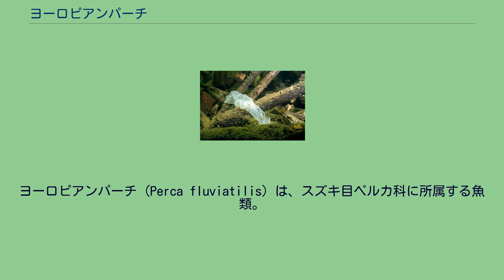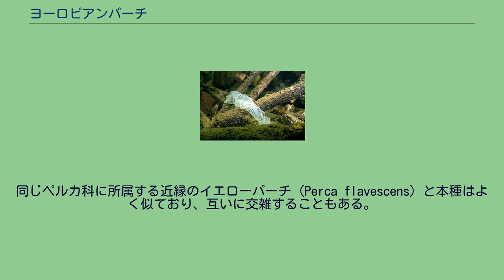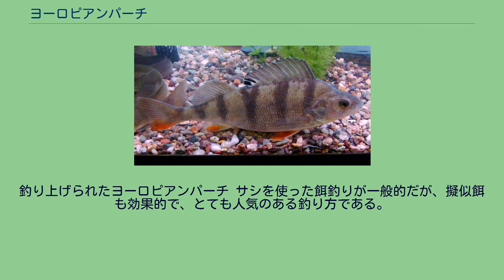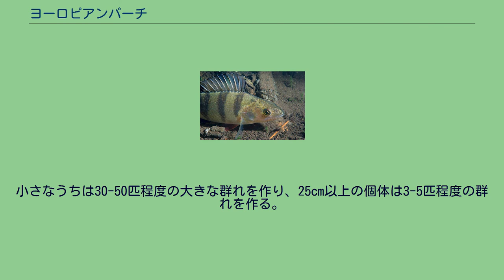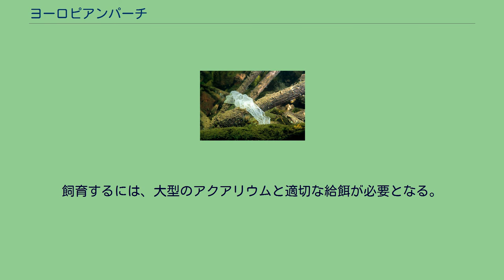ヨーロピアンパーチ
ヨーロピアンパーチ（Perca fluviatilis）は、スズキ目ペルカ科に所属する魚類。
単に「パーチ」と呼んで本種を指すこともあるほか、「Redfin perch」あるいは「English perch」など多くの地域名をもつ。
ロシア名でОкунь（オークニ）と呼ばれている。
北はスカンジナビア半島、東はコリマ川までのアドリア海・アラル海・エーゲ海・北極海流入河川を含みイベリア半島を除いたヨーロッパ・シベリア広域に分布する。
アルバニア・モンテネグロにまたがるSkadar湖、オーストラリア、イタリア中部および南部、スペインのEbro Delta、南アフリカ共和国、ロシア（アムール川）などに移入。
黒い横縞と赤みを帯びた鰭が本種の特徴 最大全長60センチメートルだが、通常は全長25センチメートル程度の個体が多い。
脊椎骨数は39 - 42。
胴体は緑がかった黄色で、体側面に5 - 9本の横帯が入る。
体の大きさは生息域によってさまざまで、移植されたオーストラリアでは欧州産のものよりも大型化する傾向がある。
寿命は22年に達し、イギリスでは最大で3kg程度と、欧州本土の平均よりも小型であるとされる。
背鰭棘条数14 - 20、背鰭軟条数13 - 16。
第1背鰭は灰色で後部に黒い斑紋と、先端に黒い斑点が入る。
第2背鰭は灰黄色。
胸鰭は黄色。
臀鰭棘条数2、背鰭軟条数7 - 10。
背鰭と胸鰭を除く鰭は赤い。
ヨーロピアンパーチがスウェーデンの博物学者である Peter Artedi によって初めて学術的に記載されたのは、1730年のことである。
彼はスウェーデンの湖で採取した個体を調査し、外見的な特徴に加え鰭条数・椎骨の数など、（当時はriver perchと呼ばれていた）ヨーロピアンパーチの基本的な形態学的特徴を記述した。
後の1758年、カール・フォン・リンネはArtediの記述に基づいて、本種に学名 Perca fluviatilis を与えた。
同じペルカ科に所属する近縁のイエローパーチ（Perca flavescens）と本種はよく似ており、互いに交雑することもある。
このためイエローパーチは本種の亜種として扱われることがあり、その場合の学名は Perca fluviatilis flavescens となる。
自然分布域では生息地が異なるため、自然交配はなく、人為的に導入された地域では交雑する可能性はある。
しかし交雑したパーチが成長可能かどうかははっきりしておらず、ほとんどの分類体系において両者は独立した種とされている。
近年の分子生物学的な解析結果も、この見解を支持している。
河川や湖・河口など幅広い水域に生息する。
水深30mまでの浅場で生活する底生魚で、流れの緩やかな河川や湖沼を主な生息範囲としている。
水草など遮蔽物の豊富な場所を好み、物陰に潜んでじっとしている姿がしばしば観察される。
繁殖期は4月末から5月初頭で、水草や水面下の木の根に産卵する。
稚魚のほとんどがノーザンパイク、パイクパーチ、ブラックバスや肉食性や雑食性の魚類等の他の動物に捕食されてしまう。
水鳥の足に付着して、別の水域に拡散することが知られている。
オスは生後1 - 2年で、メスは生後2 - 4年で性成熟する。
日本では2005年12月に特定外来生物に指定（2006年2月施行）された。
食用とされることもあり、骨も少ないとされる。
調理法として揚げる・焼き魚などが挙げられる。
パーチの唐揚げ。
脂肪が少なく淡白な白身魚で甘味と旨味がある。
内臓を除いただけのものを煮付けなどにし、食べると美味。
その他の料理法として、塩焼き・唐揚げ・天ぷら（フリッター）・南蛮漬けなどがある。
ヨーロピアンパーチは食味が良く小骨が少ないことから、焼き魚・フライなど、食用魚として広く利用されている。
パンフィッシュ（Panfish、丸ごと油で揚げて食べる淡水産小魚）の1種としても知られている。
レマン湖名物料理として有名。
フィレ・ドゥ・ペルシュ (Filet de Perche) は、レマン湖版のフィッシュアンドチップスでパーチの三枚おろしをムニエルかフライで食べる料理。
付け合わせはゆでたポテトやフライドポテトとレモン。
ジュネーブ、ローザンヌ、ヴェヴェイ、モントルー、エヴィアン＝レ＝バン、トノン＝レ＝バンなどレマン湖に面している主な都市で食べることができる。
釣り上げられた...